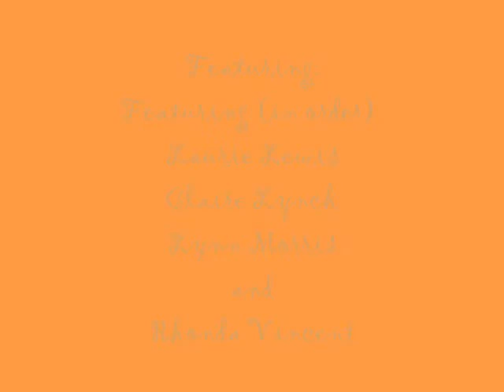Eight More Miles - Lewis, Lynch, Morris, & Vincent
Just some travel photos of the musicians who are singing the song... Eight More Miles is sung by Claire Lynch, Rhonda Vincent, Laurie Lewis, and Lynn Morris. It appears on Rounder Records "O' Sister" compilation. Enjoy!
*For the record that's Missy Raines on the bass! :-)